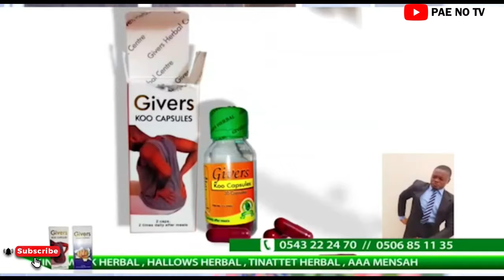Inside Otumfuor Osei Tutu II 2,000 capacity multipurpose Jubilee Hall in the Ashanti Kingdom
Inside Otumfuor Osei Tutu II 2,000 capacity multipurpose Jubilee Hall in the Ashantti Kingdom